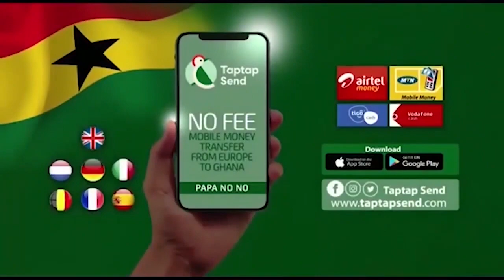Young Guy Killed His Girlfriend